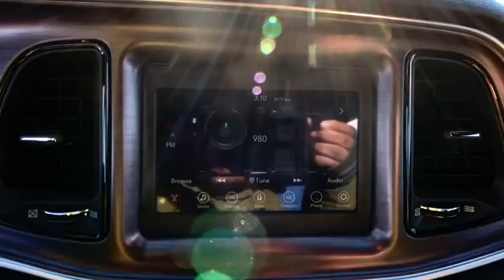2018 Dodge Challenger Woodbridge, Springfield, Manassas, Fredericksburg, Fairfax, VA PAW0467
Used 2018 Dodge Challenger available in Woodbridge, Virginia at Lustine Chrysler Dodge Jeep Ram. Servicing the Springfield, Manassas, Fredericksburg, and Fairfax, VA area.
2018 Dodge Challenger SXT RWD - Stock#: PAW0467 - VIN#: 2C3CDZAG7JH321830

Recent Arrival!br2018 Dodge Challenger SXTbr19/30 City/Highway MPGbrBEAUTIFUL BRILLIANT BLACK CHALLENGER! brGREAT VEHICLE WITH STREET PRESENCE! brCOME DOWN TO LUSTINE DODGE TO CHECK OUT THIS AMAZING VEHICLE!brbrCOPY AND PASTE THE LINK BELOW TO VIEW THE ORIGINAL WINDOW STICKER! br our PROFESSIONAL SALES TEAM @ for MORE INFORMATION and ADDITIONAL DISCOUNTS!!! brbrRecent Arrival! *CHRYSLER CERTIFIED* CLEAN CARFAX CARFAX 1 OWNER BACKUP CAMERA BLUETOOTH HANDS-FREE LOADED WITH SAFTEY FEATURES!! TOUCH SCREEN RADIO 4-Wheel Disc Brakes 6 Speakers ABS brakes Air Conditioning AM/FM radio Anti-whiplash front head restraints Apple CarPlay Auto-dimming Rear-View mirror Automatic temperature control Brake assist Bumpers: body-color Compass Delay-off headlights Driver door bin Driver vanity mirror Dual front impact airbags Dual front side impact airbags Electronic Stability Control Four wheel independent suspension Front anti-roll bar Front Bucket Seats Front Center Armrest Front dual zone A/C Front reading lights Fully automatic headlights Google Android Auto GPS Antenna Input Heated door mirrors Houndstooth Cloth Sport Seats Illuminated entry Integrated Voice Command w/Bluetooth Leather Shift Knob Low tire pressure warning Media Hub (2 USB AUX) Outside temperature display Overhead airbag Overhead console Panic alarm ParkView Rear Back-Up Camera Passenger door bin Passenger vanity mirror Power door mirrors Power driver seat Power steering Power windows Radio data system Radio: Uconnect 4 w/7 Display Rear anti-roll bar Rear reading lights Rear seat center armrest Rear window defroster Remote keyless entry Security system Speed control Speed-sensing steering Split folding rear seat Spoiler Steering wheel mounted audio controls Tachometer Telescoping steering wheel Tilt steering wheel Traction control Trip computer Trunk Mat w/Logo USB Host Flip Variably intermittent wipers Wheels: 18 x 7.5 Cast Aluminum.br2018 Dodge Challenger SXTbr19/30 City/Highway MPGbrbrbrCall our PROFESSIONAL SALES TEAM @ for MORE INFORMATION and ADDITIONAL DISCOUNTS!!! Lustine Chrysler Dodge Jeep & RAM equals a FANTASTIC BUYING EXPERIENCE!!!brAvailable backup camera available blue tooth available third row seats available aluminum alloy wheels available adaptive cruise control available sunroof available heated seats available remote start available leather available navigation.